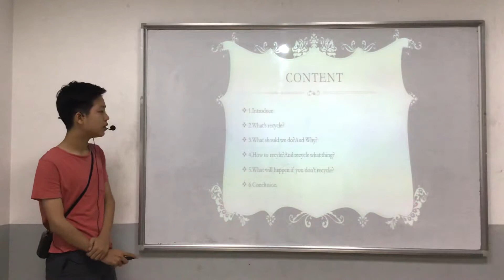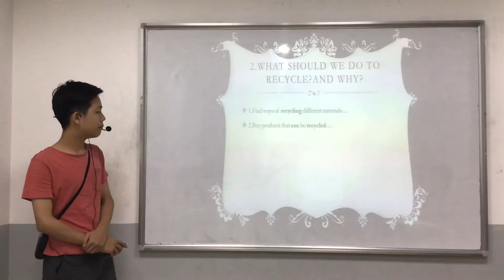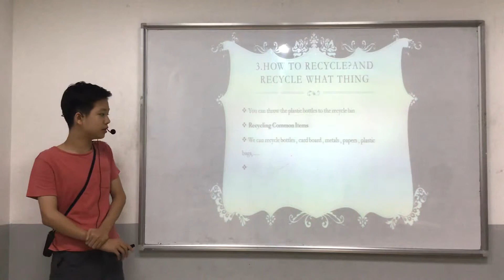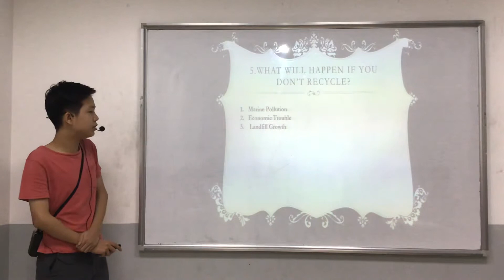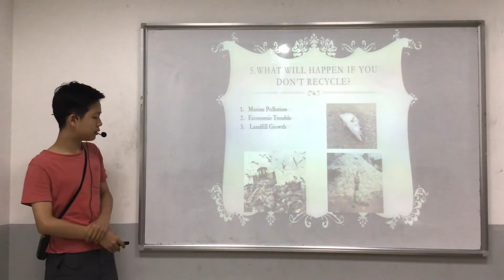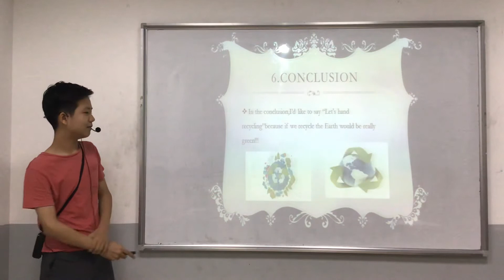CEC | Test in April 2019 | ES6D | Đăng Kiên